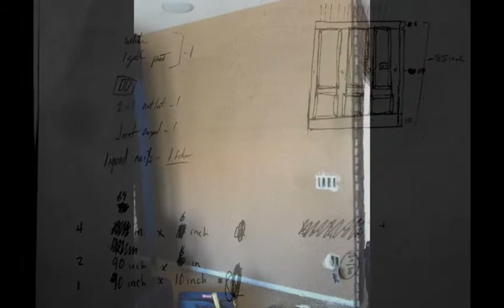Board & Batten Project wall 1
Small board & batten project